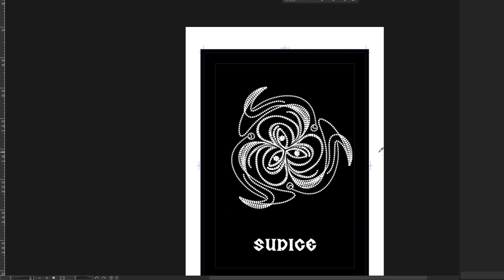SLAVA roll 2